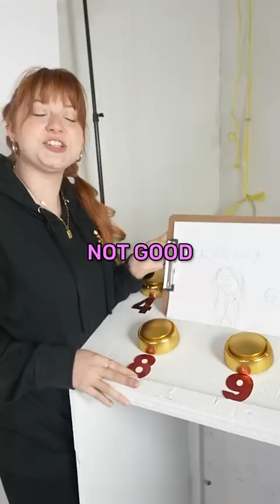You’ll never guess who I found…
You’ll never guess who I found…with Keeley 👊